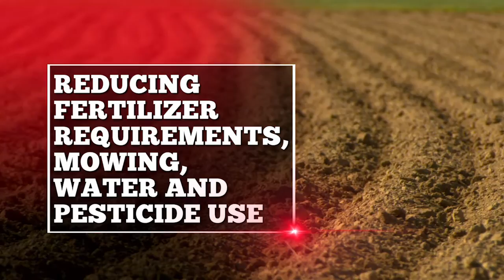Rutgers works to make grass greener: LiveBIG 2016-17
Plant biologists at Rutgers University study global grasses to create the next generation of green and clean lawns.